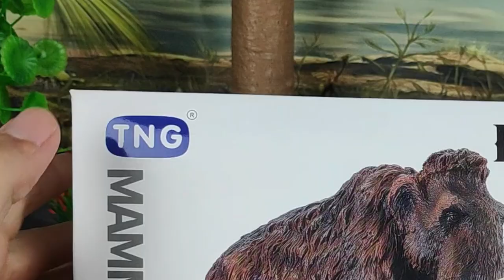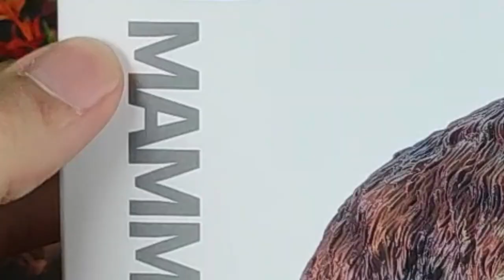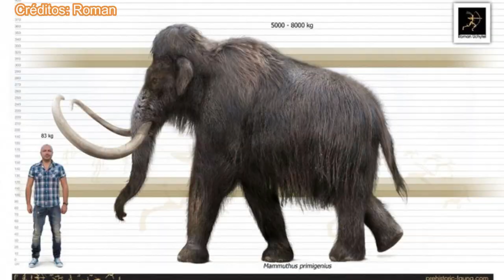UNBOXING Y REVIEW MAMMUTHUS PRIMIGENIUS (MAMUT LANUDO) MEGAFAUNA!!! \\ TNG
Revisión en español de la figura del Mamut lanudo a escala 1:35 realizada por la empresa china TNG, mi primera figura de megafauna en la colección, con un nivel de detalle en el pelaje muy bueno y una escala perfecta.

Introducción: 0:00
Unboxing: 0:55
Medidas: 2:42
Información: 3:01
Review: 3:59
Recomendación: 6:47
Comparativa: 8:07
Saludos: 10:18
Outro: 10:57